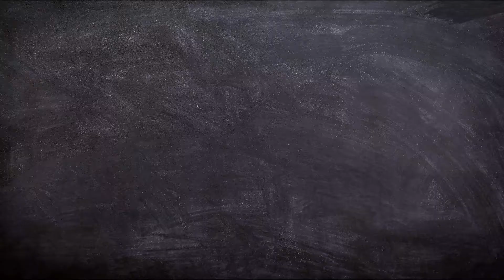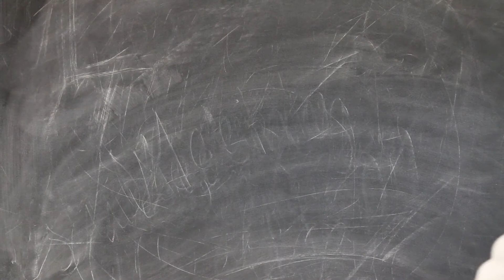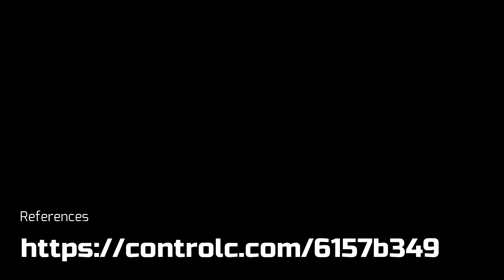What Started The Cops Eating Doughnuts Stereotype?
Well clearly it wasn't the simpsons!

The classic donut. A fried confectionary delight purchased in bakeries, supermarkets,  and franchises. It’s become such a pop culture reference for cops to like donuts but why exactly is this?

Well, in the 1950s in the United States of America the donut shops were some of the first food businesses to be commonly open when most places were closed at odd hours. The donut shops weren’t opening till late, they were just opening really early, so that they could get their donuts ready for the morning rush. Donut shops typically have staff in extremely early in order to start baking for the doughnuts to be ready in time to meet the breakfast rush for everyone's morning commute. Many donuts are made from yeast, and yeast needs time to rise when it's being fried.  Therefore, opening early provides enough of a lead time for the dough to rise in time to be ready for the morning rush and since they need to be in the store to make these doughnuts early they thought they might as well be open and serving customers at the same time.

As you may or may not be aware, cops can work some very odd hours, because crime never sleeps, so as these donut places were the only ones open they became popular with police. This resulted in them becoming extremely popular for those who worked their night shift, as it gave them a place to grab a convenient snack, to fill out forms or even to rest on their down time. Because the police would frequent these places this is why they become synonymous with cops. Police officers could either pack food for their night shift or do the easier thing and buy a cheap tasty and convenient snack while they were on duty, many cops chose the latter.

As more and more cops started going into these donut shops, the donut shops themselves started to give out free donuts to the cops. This was sort of a mutual arrangement, the cops presence would keep the donut store safe, and the free donuts would attract the cops to come into the donut shop. The police officers got so addicted to these free donuts that the sheriffs had to step in and remind their officers that accepting free donuts could undermine their roles as impartial law enforcement. So, the shop owners really liked this because they would have a constant stream of cops coming in and out of the restaurant, and if you are operating at say 4am in the morning with cash in your register, you will feel much safer and also have less robberies.

As more businesses stayed open till late, the cops started to move to other things that would cater to their tastes, however the donuts and cops reference remained.

You are probably asking then if so many police officers were going in to the donut shops surely the hole in the centre of the doughnut was placed so the cops could have a few easily stacked donuts on their police guns like they do on the simpsons, the holes exist because then the outside of the donut and inside of the doughnut can be cooked evenly. If there was no hole the outside of the donut would cook too quickly and potentially burn as they were in contact with the hot oil, and the inside of the doughnut needed to be inside the oil for longer. Poking a hole in the middle solves this problem allowing the donut to cook evenly.

I get why Cops like donuts, they are just delicious! Bye Bye!!